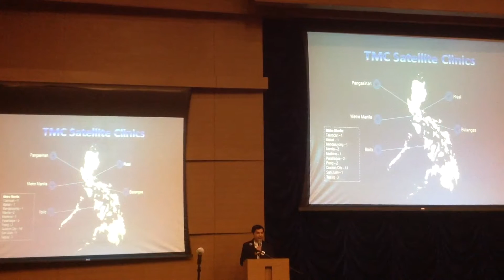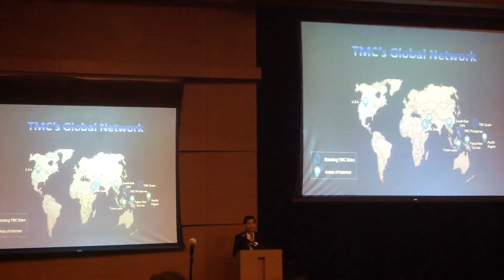Colorectal Screening and Management Symposium at TMC with Dr. Jun Ruiz 2